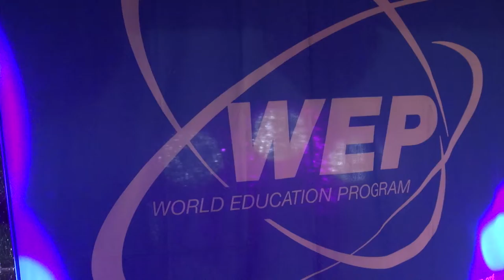Orientation WEP - il WEP's Got Talent!